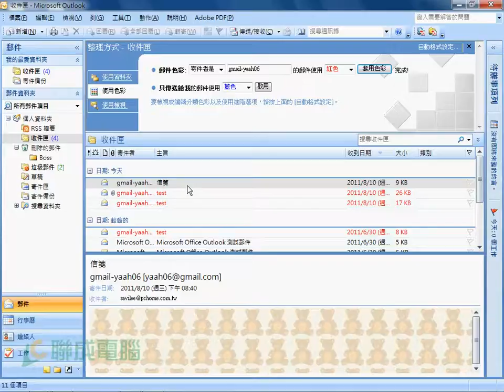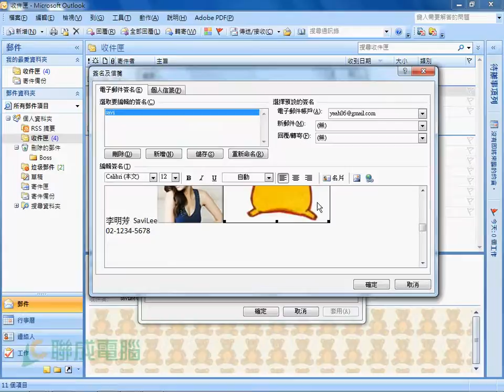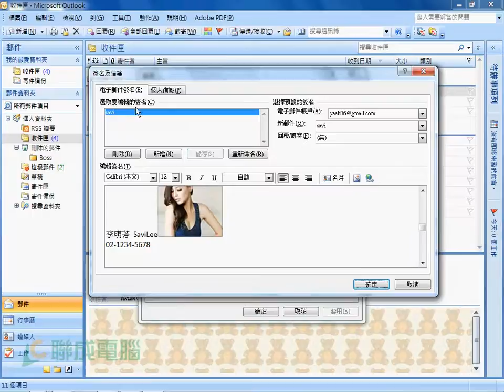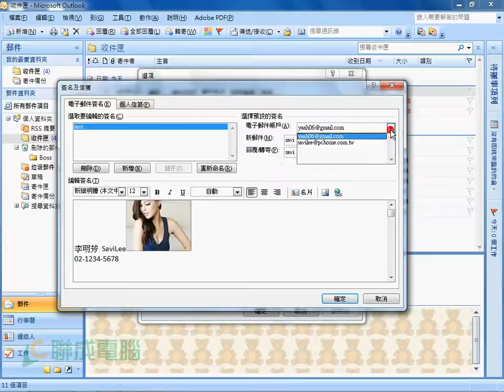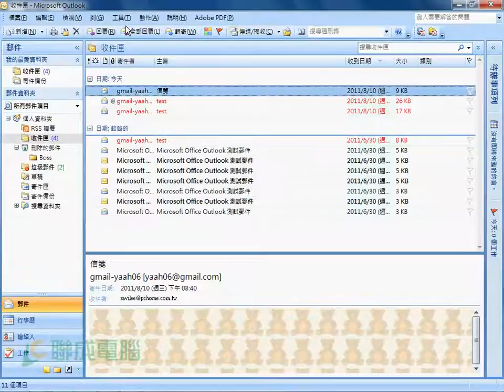【Outlook 2007】輕鬆學會人脈管理_組合管理與簽名檔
[名師藏寶箱]你的outlook只用來收發email嗎?更多好用的設定，更完整的介紹提供給您，讓您更有效的管理人脈，增加效率，提高業績。